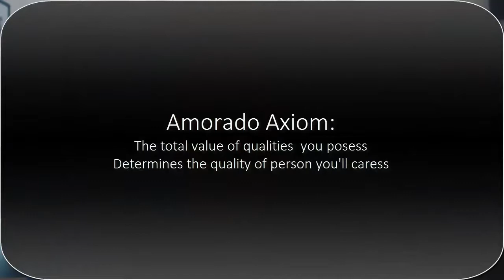You need to know this before you start dating - MMM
In this video, you'll see the two biggest mistakes most people make when they start dating.

Stay Sexy my friends!

There are a few openings left for a free strategy session on how to meet and fall in love with your best love match: